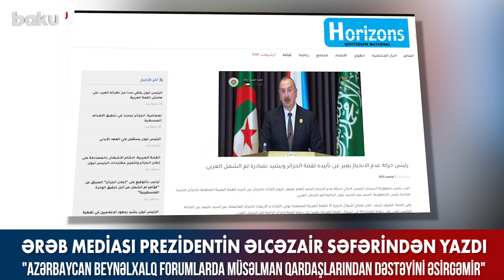Ərəb mediası Prezidentin Əlcəzair səfərindən yazdı - BAKU TV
Ərəb mediası Prezidentin Əlcəzair səfərindən yazdı